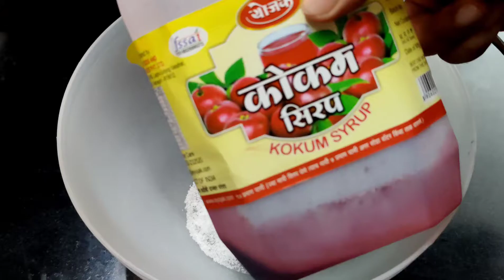Solkadhi Recipe | सोलकढी || Quick & Easy Kokum Kadhi Recipe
Hello guys...Today I am sharing with you guys recipe of Solkadhi.Solkadhinis made of kokam and coconut milk.It is very good gor digestion if you have it after lunch or dinner.Do watch full video.